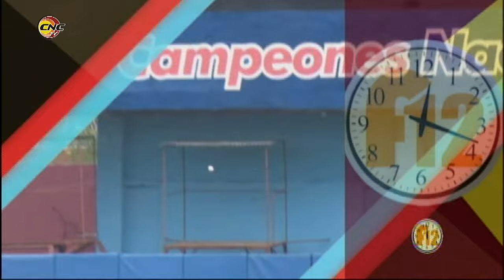Fragmento Programa Frecuencia 12: Equipo de Beisbol de Granma llena de orgullo a los bayameses